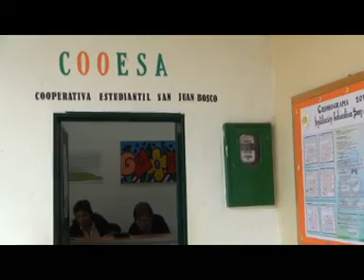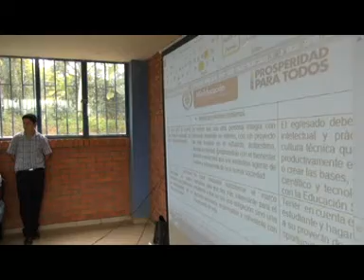Educación con enfasis en economia solidaria